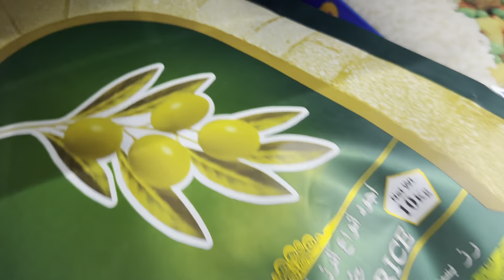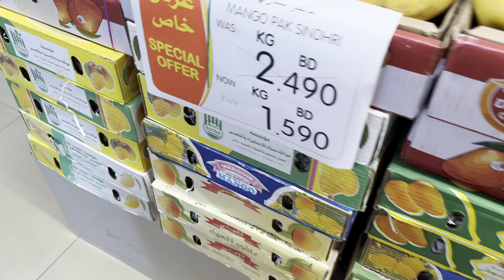Jumma ki chutti || mera aaj ka kam || my work life in abroad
My work life in Bahrain, Pakistani in Bahrain,  work life in abroad, viral my video, grow my account,  Pakistani vlogs,